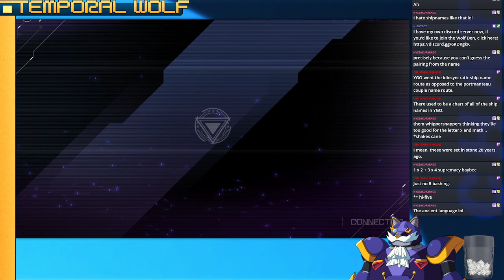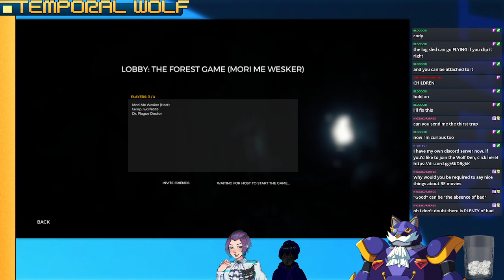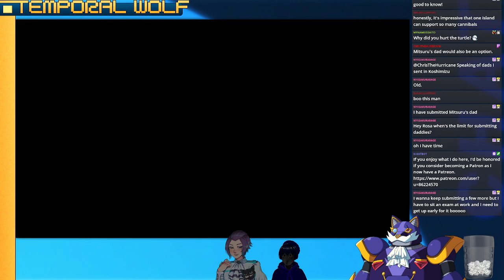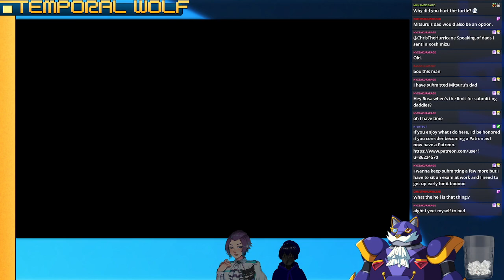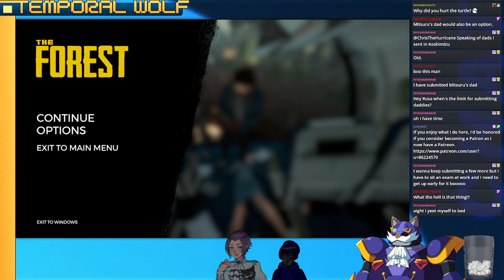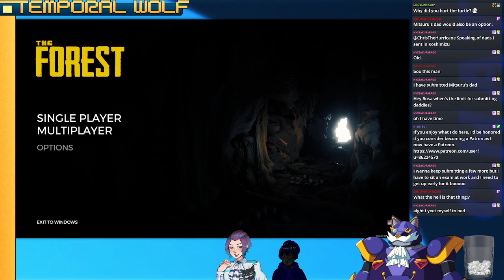Master Duel now, Forest later!